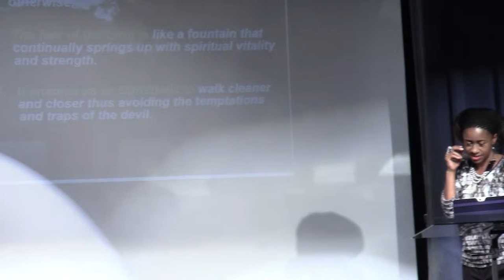The Fear of the Lord_ Week2_November _Part_3